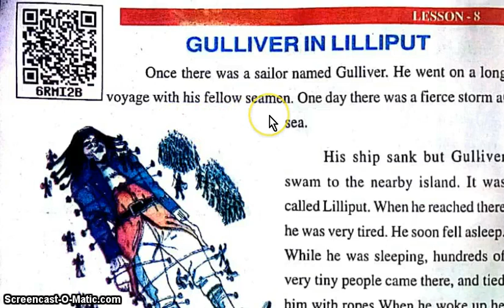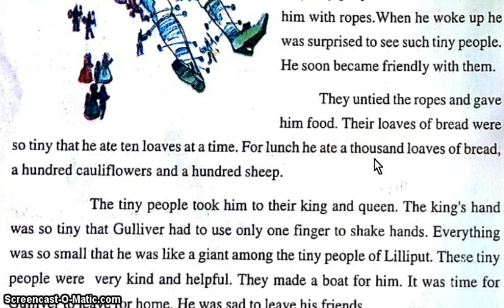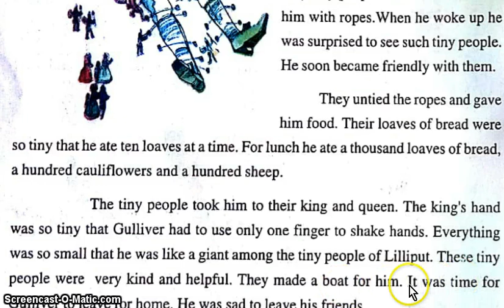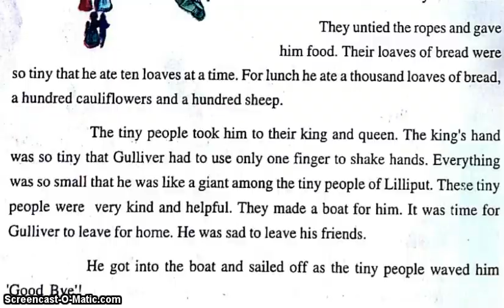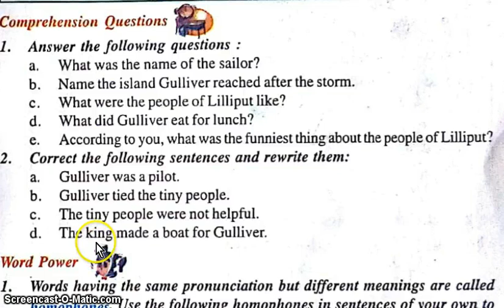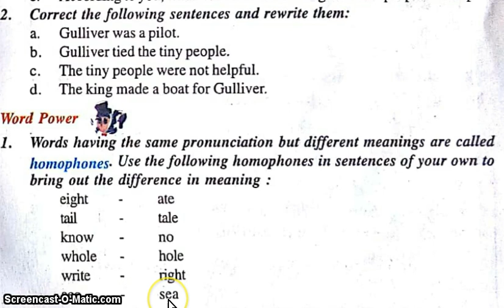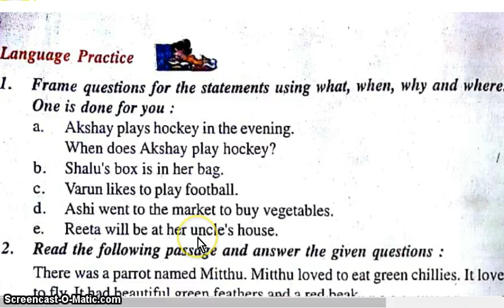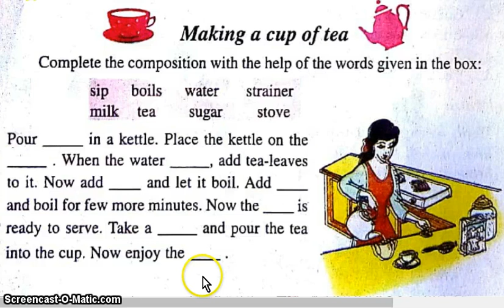class 6 lesson 8 Gulliver in Liliput English Rainbow